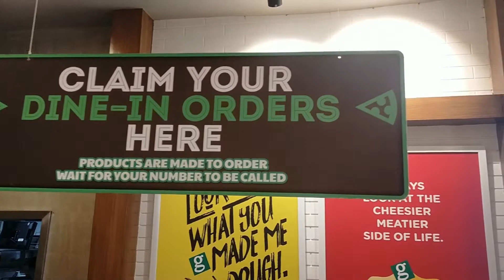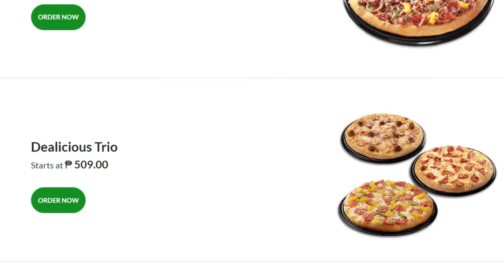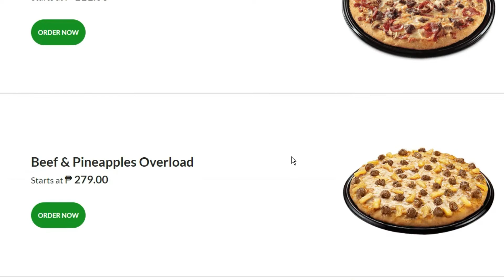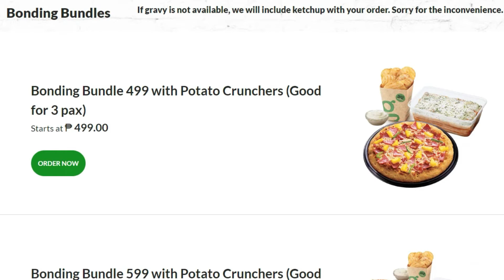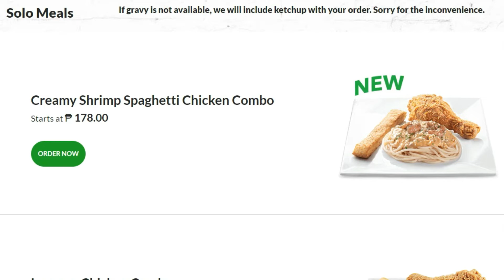What Kind of Pizza Should I Order? I Cebu Fambam Travel I Food Trip I Cebu I Philippines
There's a reason why  pizza is so popular in the Philippines. Filipinos are drawn to foods that are fatty, sweet, rich and complex. And pizza has all of these components. Cheese is fatty, meat toppings tend to be rich and the sauce is sweet.
In Greenwhich Pizza,  the pizzas are rich in taste, the toppings are rich and the sauce is incredible.

Plus the fact that there pizzas are very affordable!